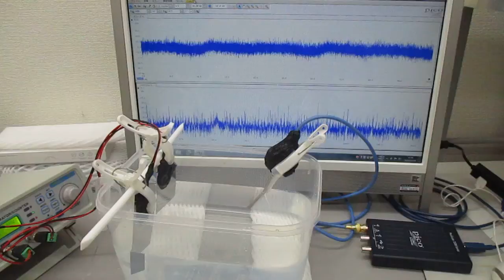オーダーメード対応超音波発振制御プローブの製造技術（超音波システム研究所）